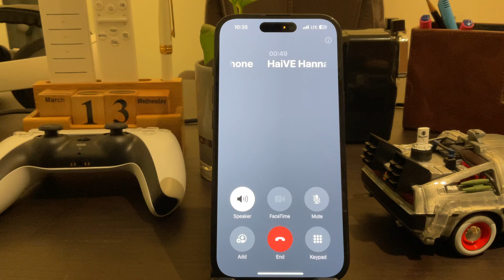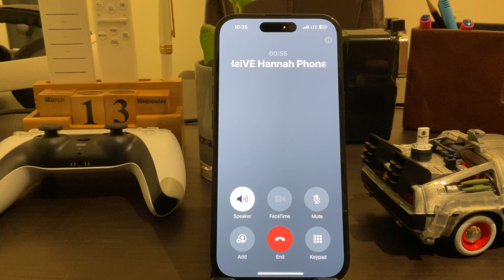Multilingual Call Center-In-A-Box 0.2b from HaiVE.Tech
Hi! In this video, I'm asking a question about Indian Government's recent initiatives regarding AI in both Tamil and English and getting a response from our on-premise AI through a virtual phone number. It is also capable of making outgoing calls and having full conversations which will be showcased in our next demo, cheers!